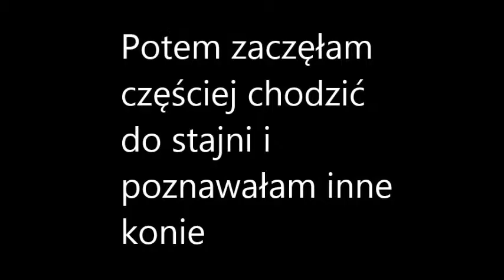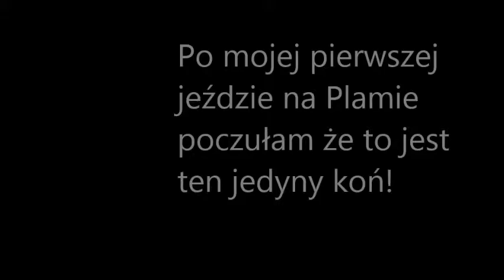Historia Konia - Plama